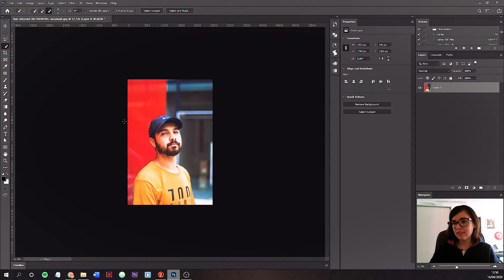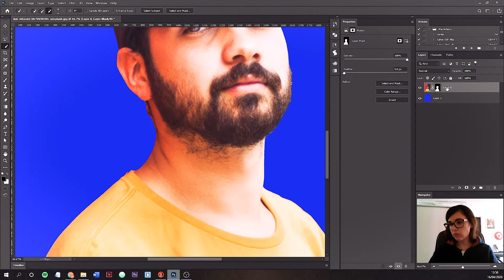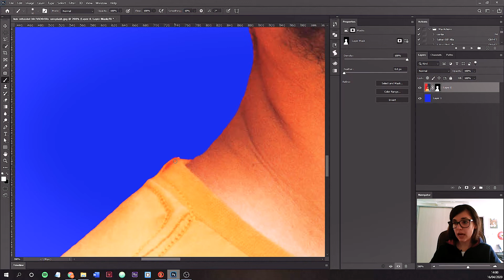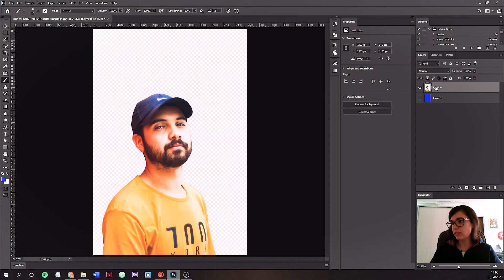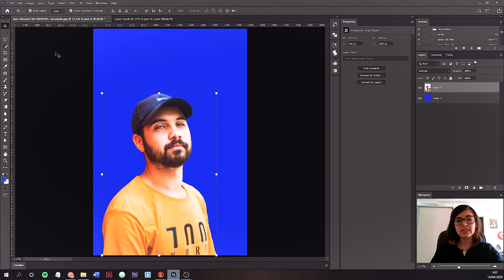Como CORTAR IMAGEM de pessoa EM 5 MINUTOS | Tutorial de Photoshop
Precisa cortar a imagem de uma pessoa no Photoshop CC e não sabe como começar? Te ajudo. Através de um método muito simples e rápido "Select Subject" é possível remover rapidamente o fundo de uma imagem. Deixe a imagem de qualquer pessoa com fundo transparente rapidamente.